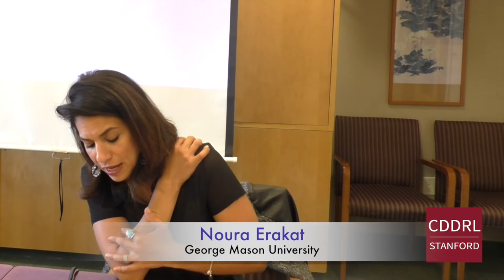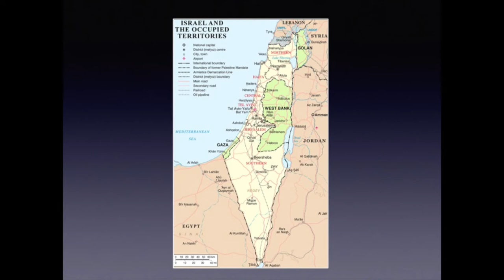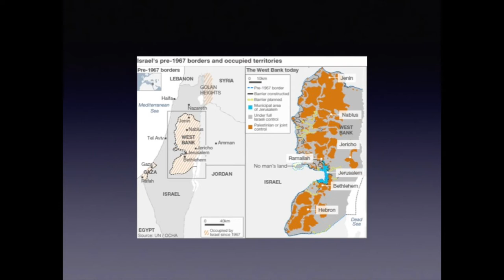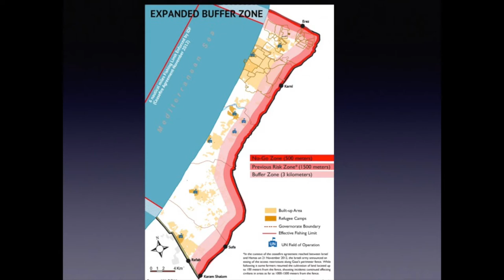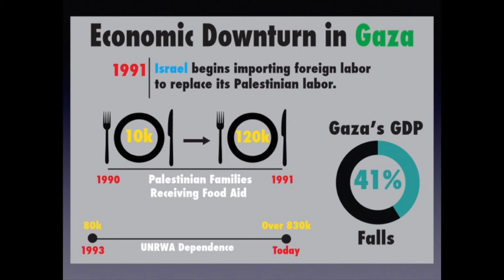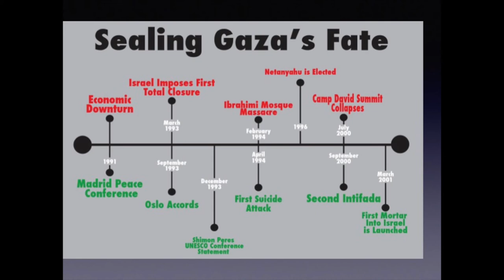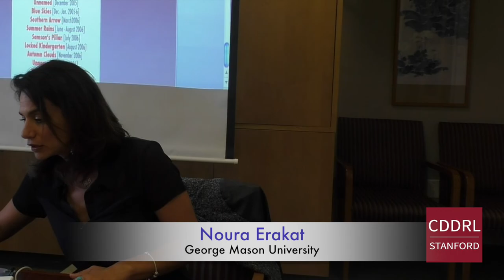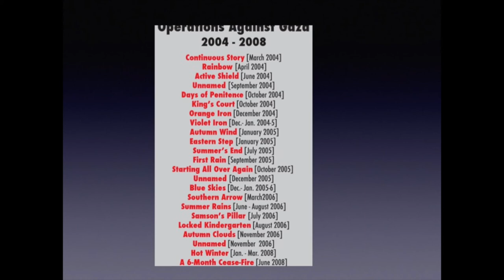ARD Stanford: Noura Erakat on "War in Gaza in the Age of Human Rights"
Abstract:
In July and August, hostilities in the Gaza Strip left 2,131 Palestinians and 71 Israelis dead, including 501 Palestinian children and one Israeli child. Of Gaza’s 1.8 million residents, 475,000 are living in temporary shelters or with other families because their homes have been severely damaged. The extent of destruction has raised questions around culpability for war crimes on all sides of the conflict. International organizations including the United Nations Human Rights Council, Amnesty International and Human Rights Watch have called for independent investigation. At the end of 2014, Palestine deposited a 12(3) application to the ICC for ad-hoc jurisdiction as well as acceded to the Rome Statute, thus granting the International Criminal Court the authority to investigate war crimes conducted in Palestinian territory. Such an investigation would bring both Israel and Palestine under scrutiny for events from this summer and as far back as 2012, and possibly to 2002 when the ICC was first formed to investigate war crimes. This is the third large scale military offensive against the besieged coastal enclave since Israel’s unilateral disengagement in 2005. Given the shortcomings of the ceasefire on August 26, 2014, another attack is seemingly inevitable. How is such civilian carnage possible notwithstanding the humanitarian and human rights legal regimes established to reduce civilian suffering? And what are the prospects for accountability under international criminal law and beyond? This lecture will explore these questions and specifically the prospects for accountability at the ICC.

Speaker Bio:
Noura Erakat is a human rights attorney, activist, and an Assistant Professor at George Mason University. Her scholarship investigates the laws of war, human rights, refugee law, and national security. She is a Co-Editor of Jadaliyya, an electronic magazine that leverages scholarly expertise and local knowledge on the Middle East. She has taught International Human Rights Law and the Middle East at Georgetown University since Spring 2009 and before beginning at George Mason University, she was a Freedman Teaching Fellow at Temple University, Beasley School of Law. She has served as Legal Counsel for a Congressional Subcommittee in the House of Representatives, chaired by Congressman Dennis J. Kucinich. She helped to initiate and organize several national formations including Arab Women Arising for Justice (AMWAJ) and the U.S. Palestinian Community Network (USPCN). While an undergraduate student at UC Berkeley, Noura helped launch the first university divestment campaign at UC Berkeley in 2001 and upon graduating from Berkeley Law School, she helped seed BDS campaigns throughout the country uas the National Organizer with the US Campaign to End the Israeli Occupation. There, she also helped initiate federal lawsuits in the U.S. against Israeli officials in for war crimes and crimes against humanity. She has lived and worked throughout the Middle East including as part of a legal fact-finding delegation to the Gaza Strip in the aftermath of Israel’s Winter 2008/09 onslaught and spent the Spring 2010 academic semester in Beirut, Lebanon as a Visiting Scholar at the American University in Beirut.  Noura has appeared on PBS News Hour, BBC World Service, NPR’s “To The Point,” MSNBC's "Up With Chris Hayes," Fox’s “The O’ Reilly Factor,” NBC’s “Politically Incorrect,” Democracy Now, and Al-Jazeera Arabic and English. Her non-scholarly publications have appeared in the New York Times, USA Today, the Los Angeles Review of Books, The Nation, Huffington Post, and Foreign Policy among others.  Most recently, she co-published an anthology entitled Aborted State? The UN Initiative and New Palestinian Junctures.